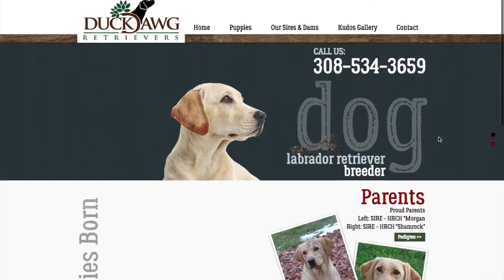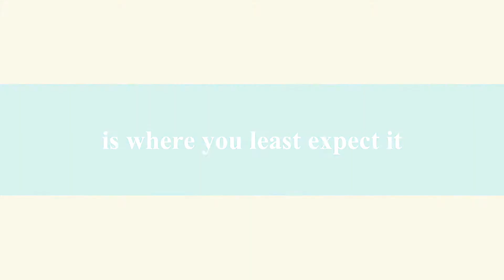Need a Website?